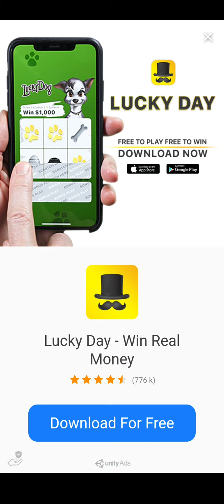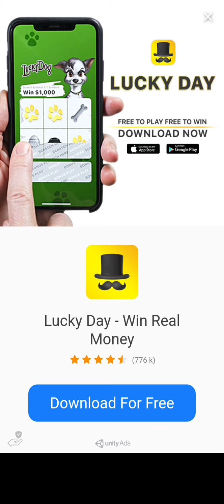OGGOMEZ's PROFESSIONAL TATTOO ARTIST